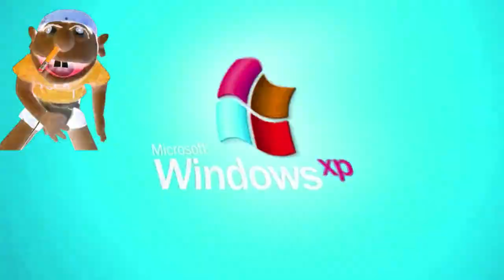(FOR: @billygardiners841) Respondview 2 Windows XP Effects Squared